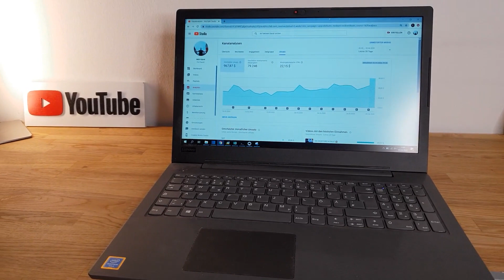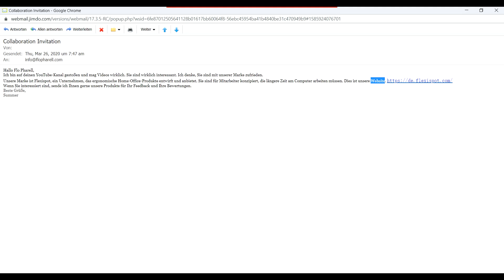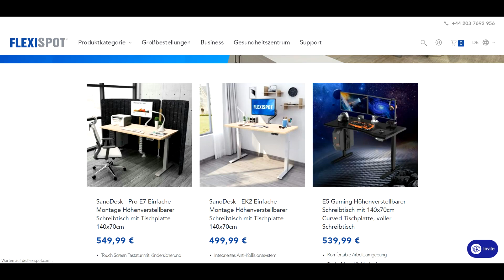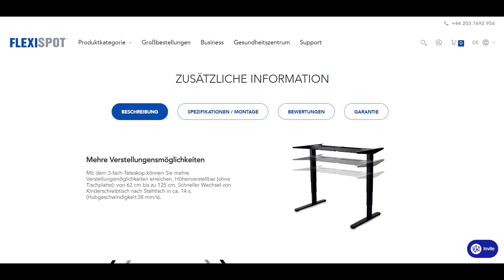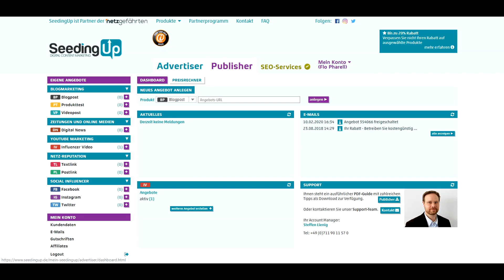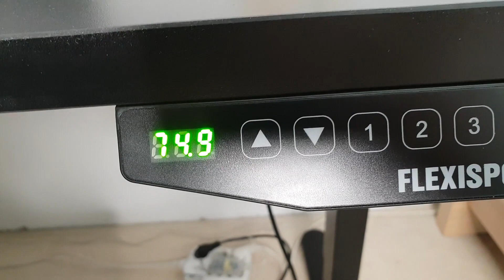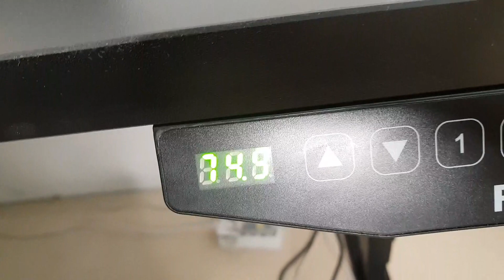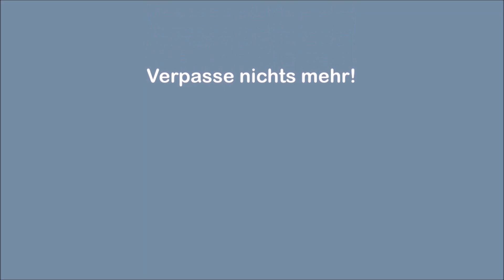Ich habe ein riesen Product Placement bekommen 😱🎁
Ich zeige euch, was für ein mega Product Placement ich bekommen habe und wie du ebenfalls Product Placements für dein Social Media erhalten kannst!